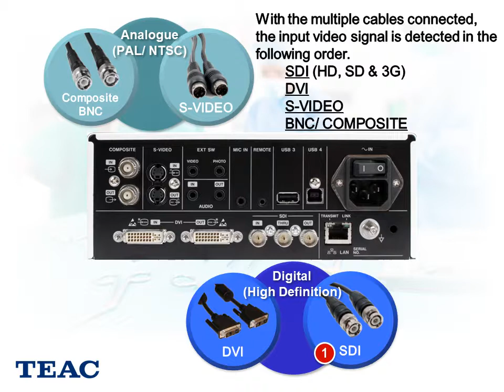UR 4MD Cabling